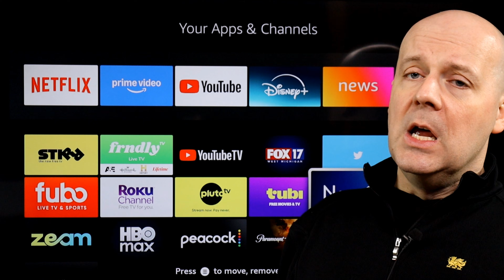The Big Problem with Self Driving Cars